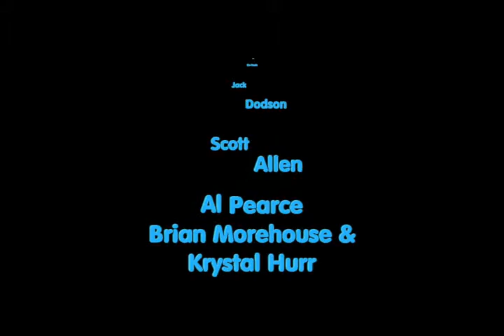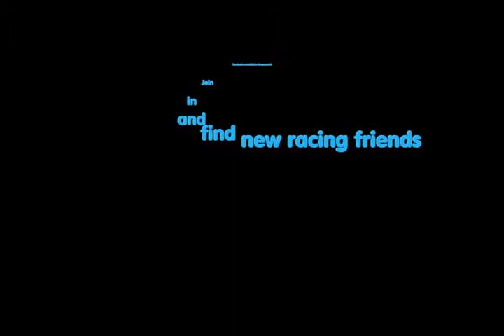Let's Talk Racing TV Show 2-26-14 Lee Pulliam Joey Gattina Mark Wertz Ron Devine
Guest Schedule:
7:00 Lee Pulliam - K&N Driver
7:15 Joey Gattina - ARCA Driver
7:30 Mark Wertz - Late Model driver, track champion from Langley Speedway
7:45 Ron Devine - Owner BK Racing

Interviewers:
Jack Dodson - Legends driver
Scott Allen - Arena Racing driver